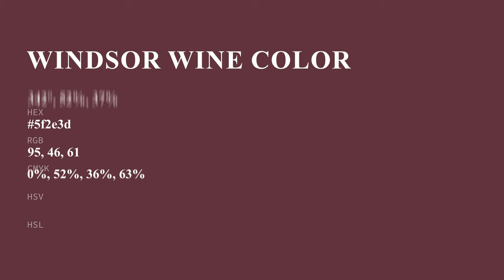Windsor Wine color 5f2e3d hex color - Red color - Cool color 5f2e3d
What color is Windsor Wine ? 5f2e3d hex color - Red color - Cool color 5f2e3d

Hex 5f2e3d Color Code is also known as Windsor Wine color.

Hex 5f2e3d Color code in RGB color code model is created after adding 37.25% red color, 18.04% green color and 23.92% blue color.
Hex 5f2e3d Color code in CMYK color (process color) code model is generated after subtraction of 0% cyan, 51% magenta, 35% yellow and 62% black.